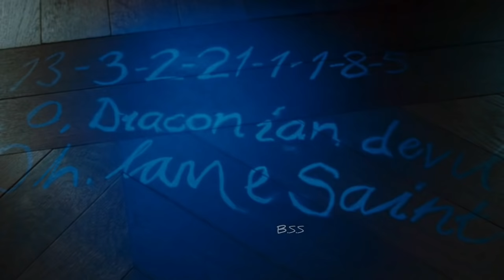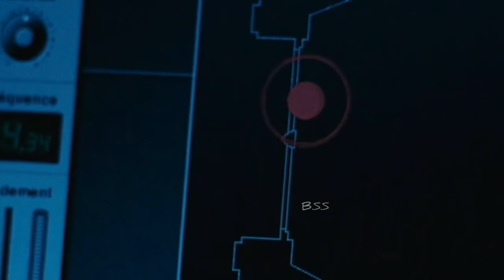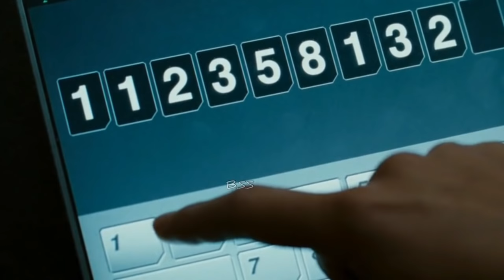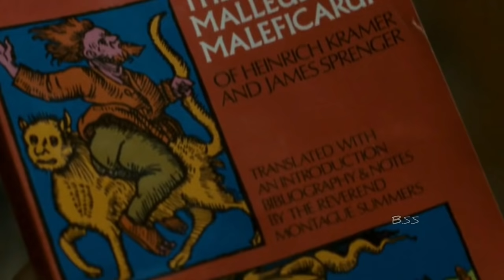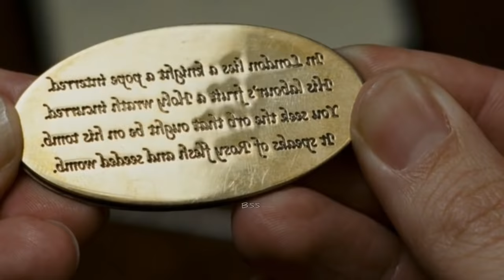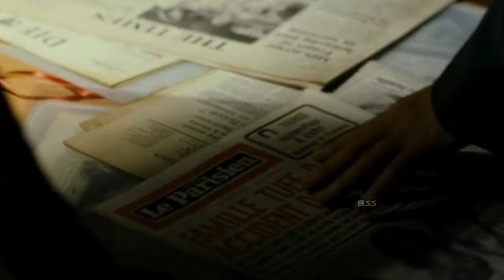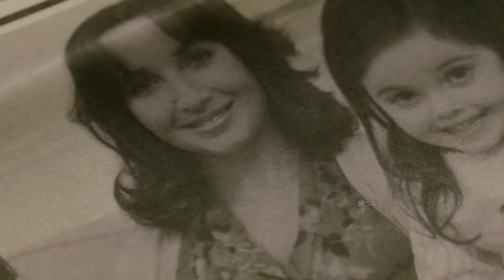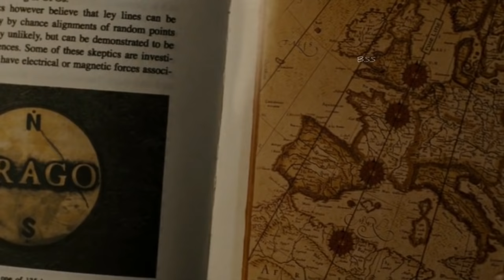The Da Vinci Code / Suspense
The Vinci Code Movie 2006 Explained In Hindi